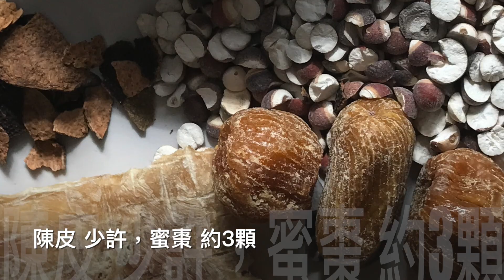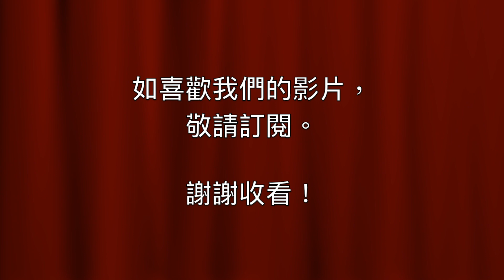2分鐘簡易湯水：䲔魚肉花膠淮山湯 （潤肺止咳、補肺益氣）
2分鐘簡易湯水：䲔魚肉花膠淮山湯 （潤肺止咳、補肺益氣）